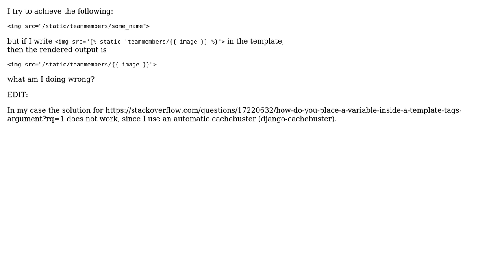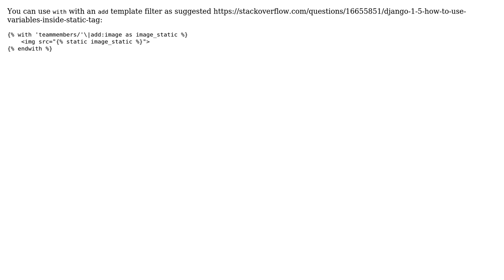How to use variables in template tag arguments?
With thanks & praise to God, and with thanks to the many people who have made this project possible! | Content (except music & images) licensed under CC BY-SA | Music | Images & others | With thanks to user Barney Szabolcs user alecxe and the Stack Exchange Network Trademarks are property of their respective owners. You are responsible for your own actions.